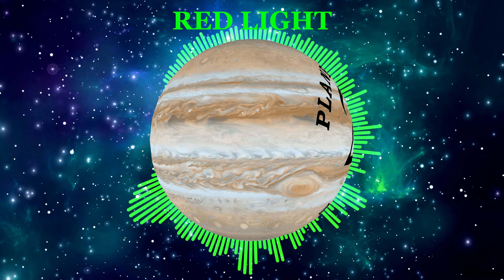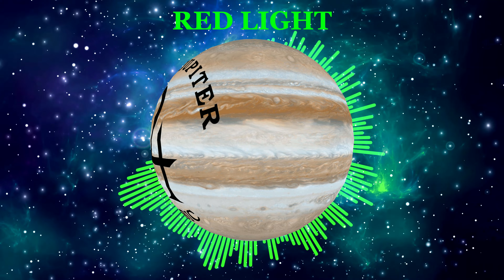Freestyle type beat - "RED LIGHT" | Free Type Beat | Rap Trap Beat Instrumental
PLANETJUPITER MUSIC
New instrumentals are released every Monday!
PLANETJUPITER MUSIC instrumentals available for lease!